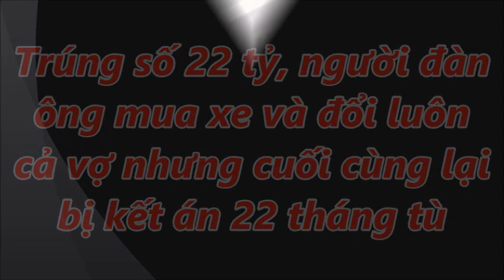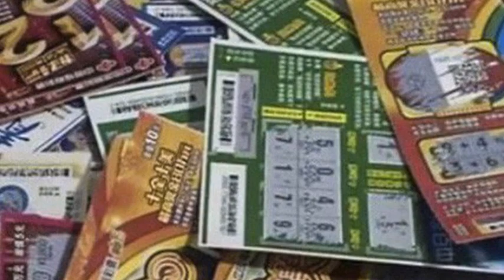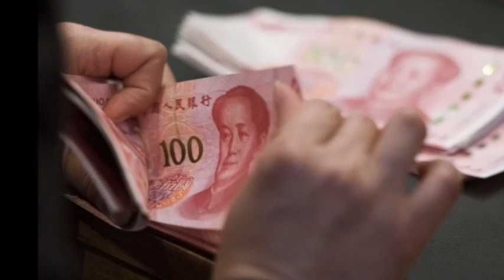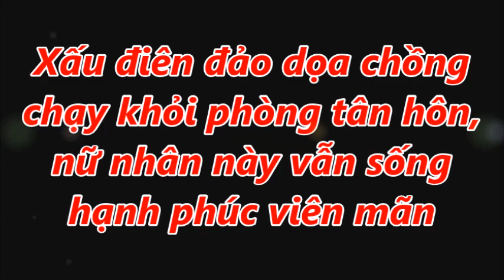Người “trở về từ năm 2045” chỉ đích danh Tổng thống cuối cùng của Mỹ